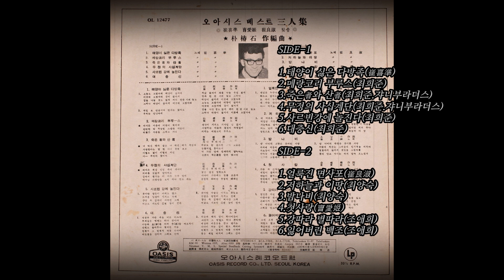첫사랑 1966 조애희